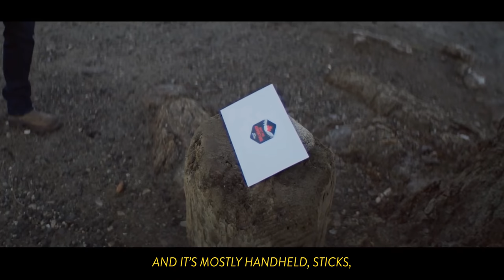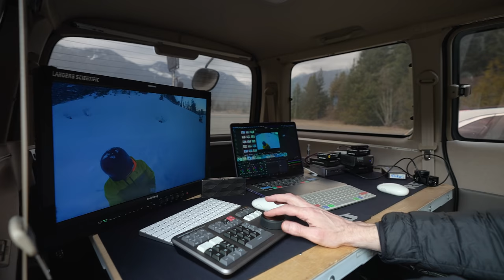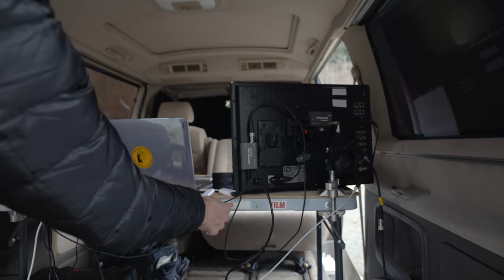I Shot a Ford Commercial